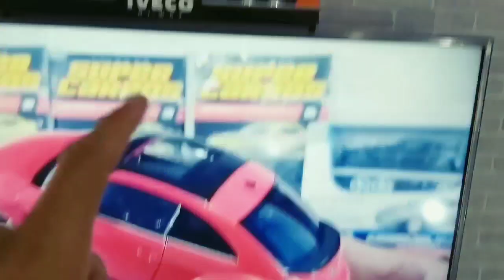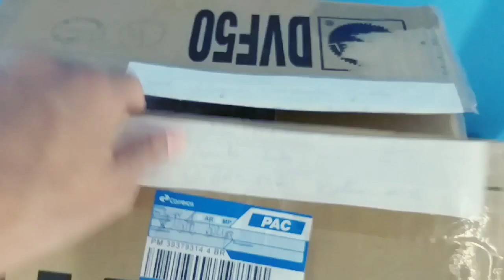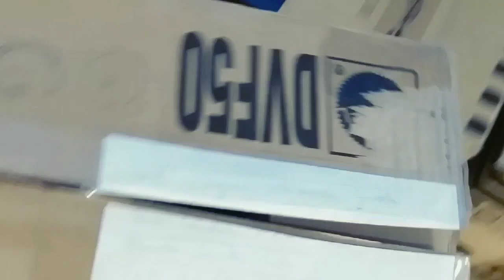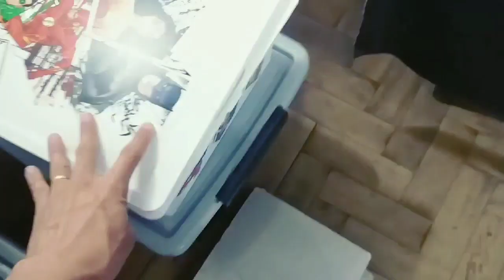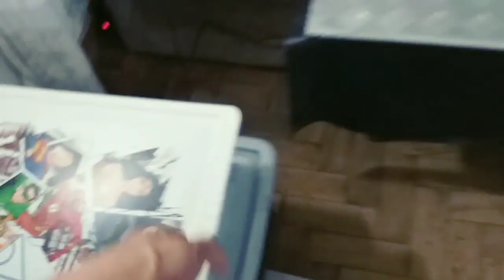Organizando as miniaturas Parte 2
Continuação do último vídeo embalando todas as miniaturas para a nossa mudança de casa se você ainda não conferiu o primeiro vídeo confere lá e volto aqui para conferir esse😉